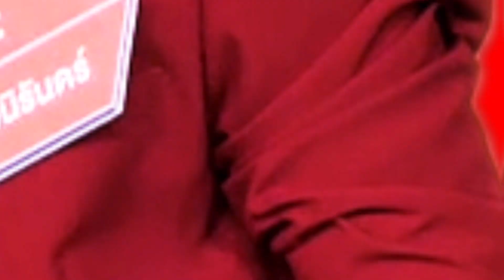แฟนฉัน วัดป่ะล่ะ MY BOYFRIEND IS BETTER | EP.23 | 7 พ.ย. 66 | SPOT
รายการ MY BOY FRIEND IS BETTER
ทุกวัน อังคาร 20.05 น. เป็นต้นไป